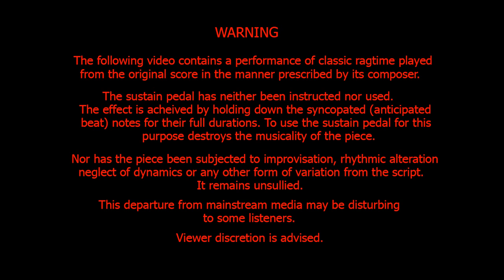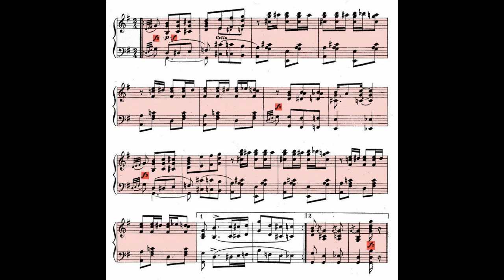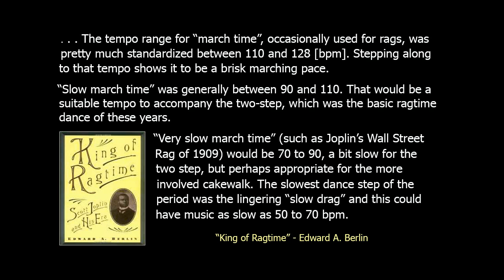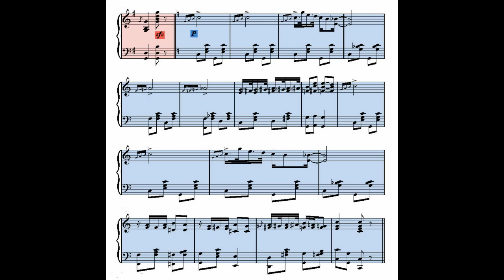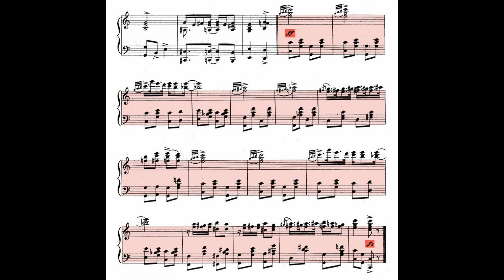Spring-time Rag 1916 by Paul Pratt | PC Ha Gau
This video should be viewed on a  suitable (full-screen) device.
And now for a touch of Mendelssohn.
" [1] GENERAL DIRECTIONS
[iv] For convenience and uniformity, all arrangements are in 2-4 time."
Winn's Practical Method of Popular Music: Rag and Jazz Piano Playing. [1913 ~ 1920].

For instruction on playing in slow 2-4 time please refer to my